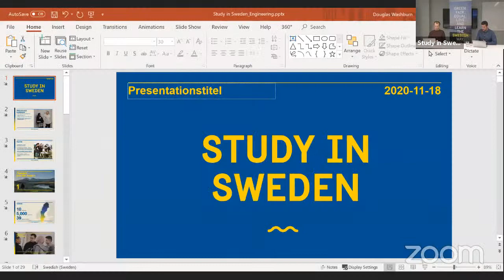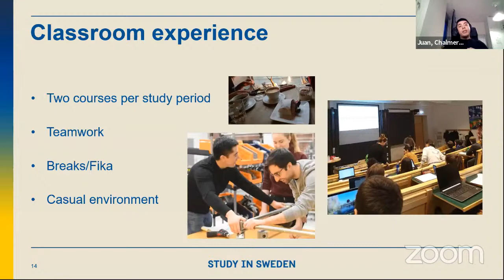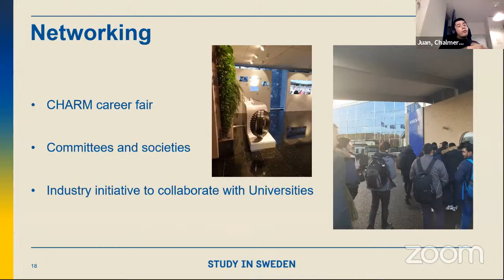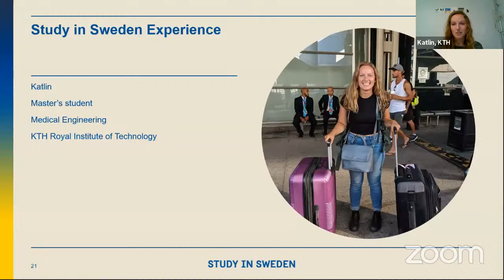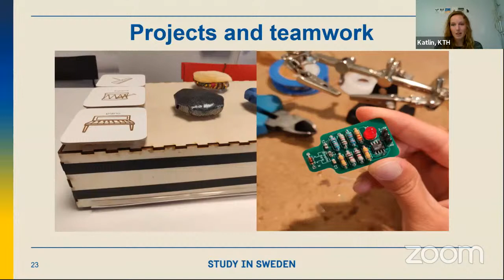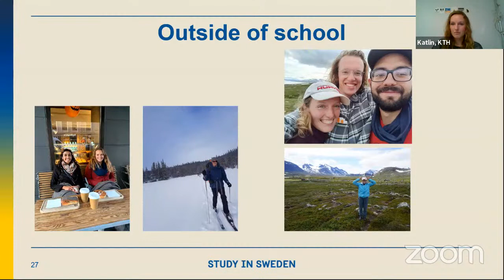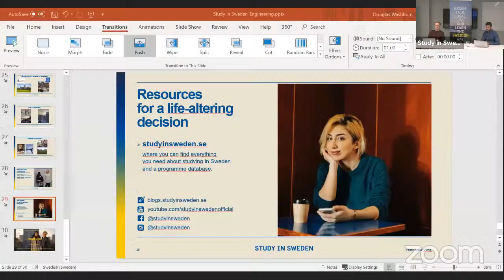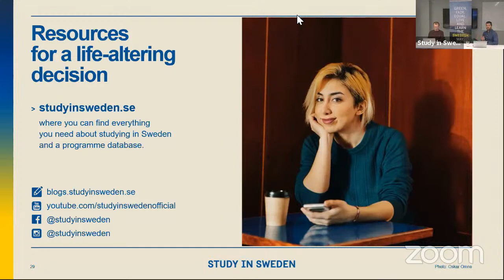Study engineering in Sweden - webinar with current students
Study in Sweden are joined by Katlin and Juan, two students telling us what it’s like to study degrees in engineering in Sweden, and helping us answer some questions.

Katlin, studying the Master’s programme in Medical engineering at KTH
Juan, studying the Master’s programme in Production engineering at Chalmers University

We have more subject area webinars coming up on IT and business, as well as special info on how to apply.